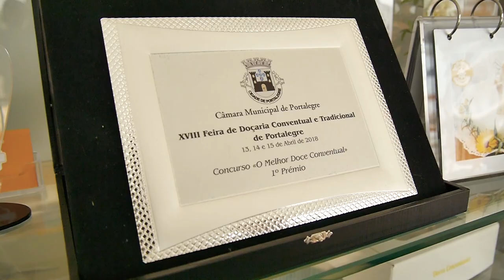Queijinhos do Céu, Santarém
Entrevista a / Interview to:
Ana Figueiras, Celestes & Companhia